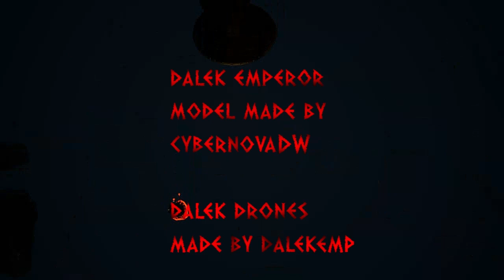DALEK REACTS drwho classic season 12 GENESIS OF THE DALEKS#2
welcome to the first of many dalek reacts to genesis of the daleks. we forsee a time where we have destroyed all the life forms and become the most dominant force in the galaxy. the doctor is tasked to go back in time to alter the daleks genetic development so we don't become agressive creatures.

this is going to be a 6 part reacts series hopefully the reaction doesn't get copyright striked. this episode was made by the bbc all credit will go to them for making this.